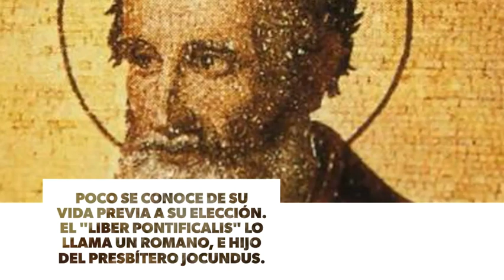Santos del Día- San Bonifacio I (4 de Septiembre)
Santos del Día- San Bonifacio I (4 de Septiembre) (Católicos) @DiosEsPrimeroR